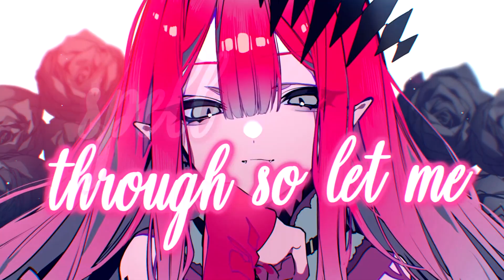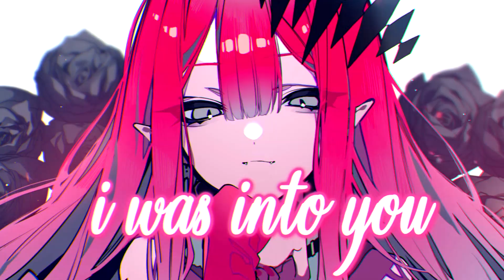Nightcore - abcdefu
✘ SONG INFORMATION ✘
☆ Name ➼ abcdefu
☆ Artist ➼ GAYLE
☆ Remix by ➼ Dj Dark & Mentol

 Follow GAYLE!

 Follow Dj Dark!

 Follow Mentol!

✪ PICTURE:
 Follow 望月けい!

✘ ADDITIONAL DETAILS ✘
☆ Programs Used ▼
➼ Video → Vegas Pro 14, After Effects 2020
➼ Audio → Audacity

☆ Picture Origin
➼ Character → Baobhan Sith
➼ Game → Fate/Grand Order

[chorus]